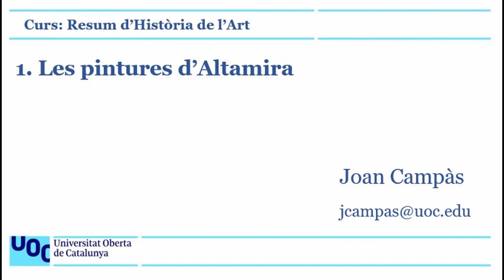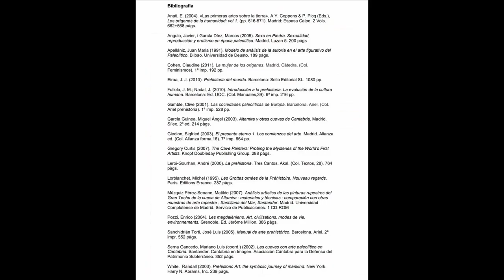Resum d'Història de l'Art. 1. Les pintures d'Altamira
Una breu introducció i descripció de les pintures d'Altamira. Forma part d'un resum d'Història de l'Art i d'una primera aproximació a l'anàlisi d'obres d'art.
Es tracta d’una introducció a la pintura parietal paleolítica a través de les pintures d’Altamira, fent esment de la seva cronologia, tècnica, cromatisme, naturalisme i interpretacions, concretant-ho en la gran cérvola i el gran bisó.